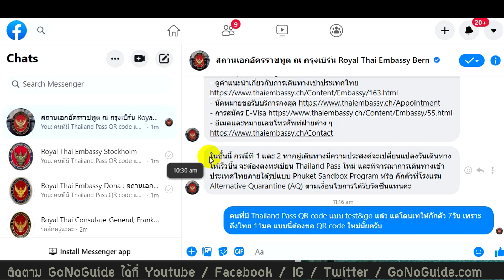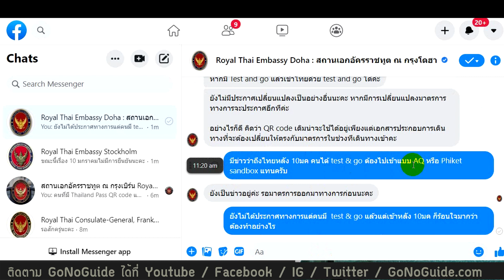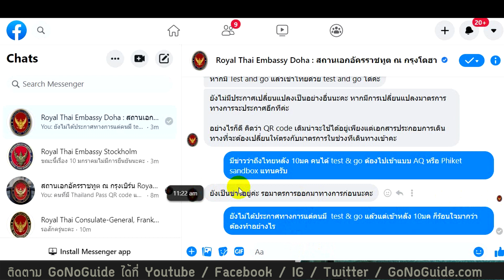ถึงไทย หลัง 10 มค จะเปลี่ยนวันใน Thailand Pass ได้มั้ย ต้องขอ QR code ใหม่หรือไม่ | GoNoGuide